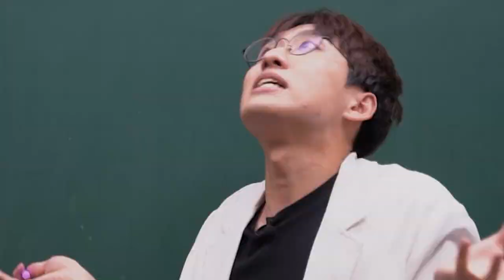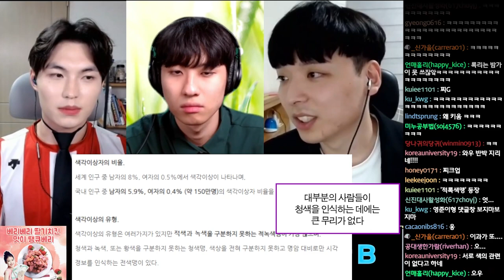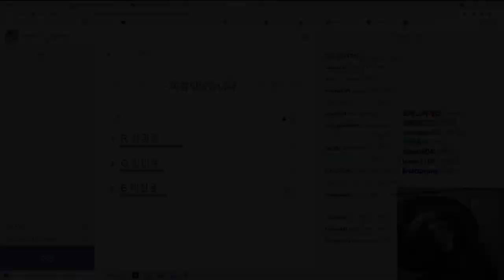R vs G vs B: 가장 근본적인 색상은 무엇인가? | 줌맞짱토론 14편